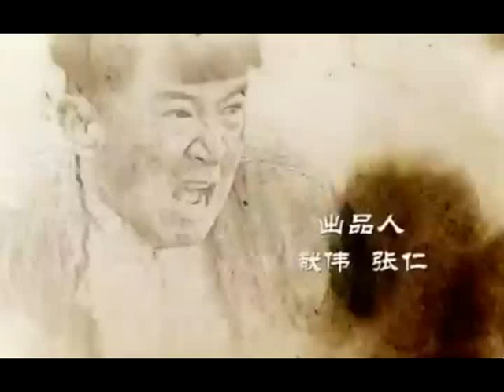TRUE REVENGE SEHEMU YA 49 IMETAFSIRIWA KWA KISWAHILI/KIJANA LIBRARY